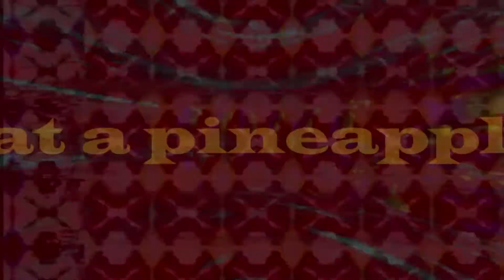thE RAgGeD rAsCaL